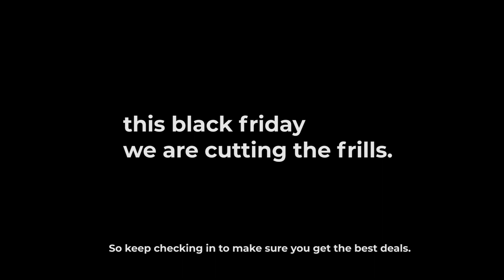bidorbuy Black Friday South Africa 2020: Shopping Tip 1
At bidorbuy, we’ve got everything in order for Black Friday – and that includes opening many of our best deals the week before.

Make sure you’re prepared to go early and save big - check in regularly and you’ll be sorted for awesome online bargains this Black Friday.